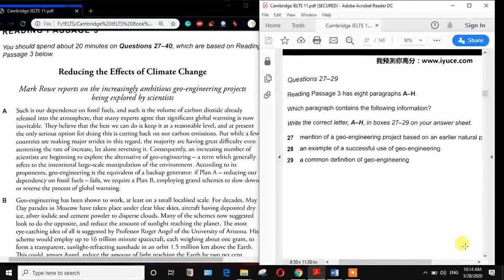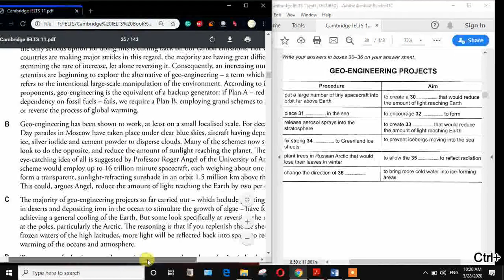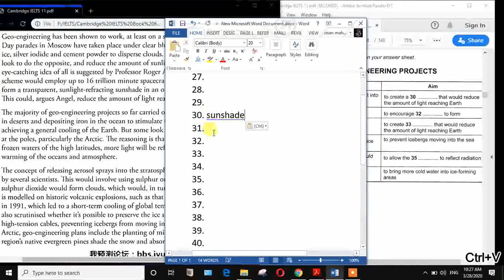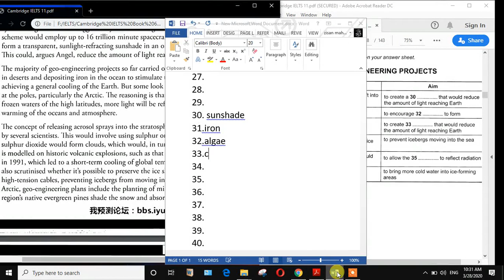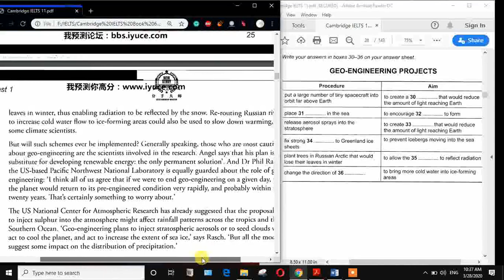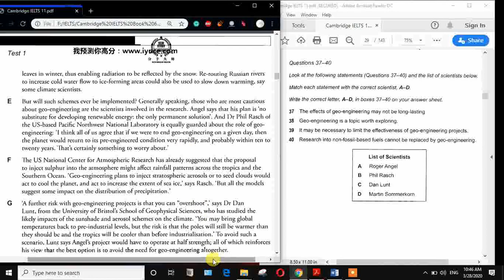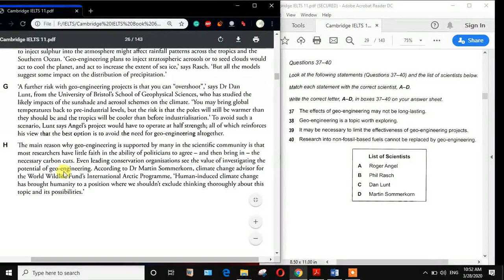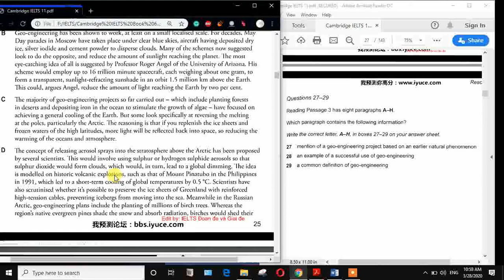Cambridge 11 Reading Test 1-Passage 3 এর সম্পূর্ণ বাংলায় SOLUTION/সমাধান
,IELTS,IELTS_Bengali,IELTS Bangla,